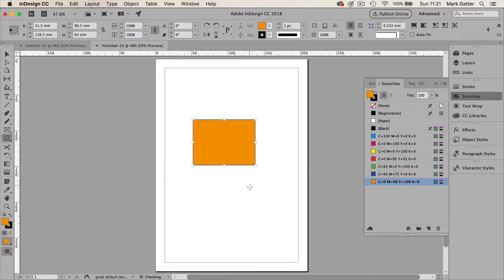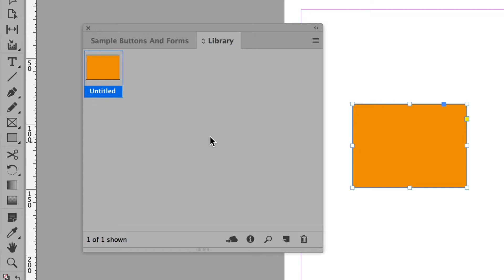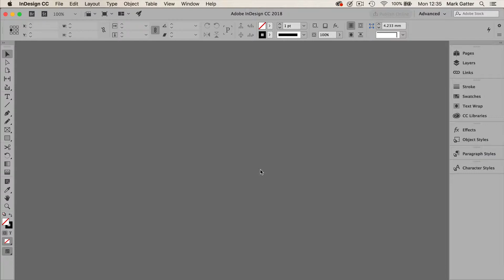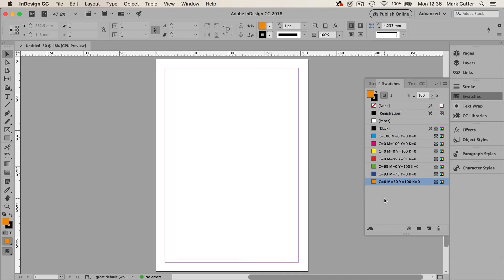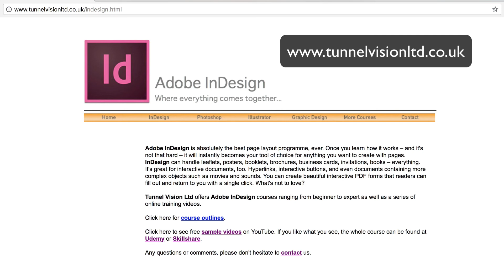How to use libraries in InDesign CC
There are two kinds of libraries in Adobe InDesign CC: 'normal', and CC. Here we're looking at 'normal' libraries, intended for use only within InDesign. You can use them for any assets you need for your work: colour swatches, paragraph styles and images. Then you just drag them out of the library and on to the page where they immediately become part of the document.